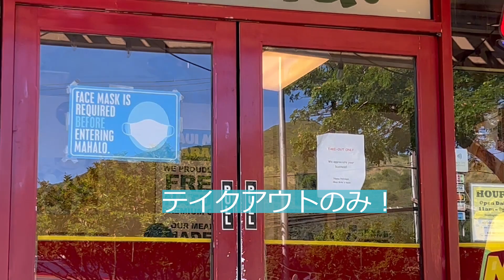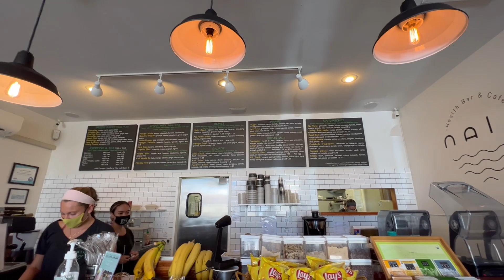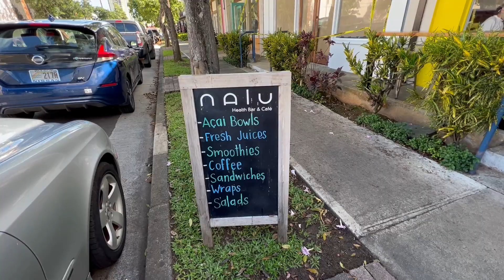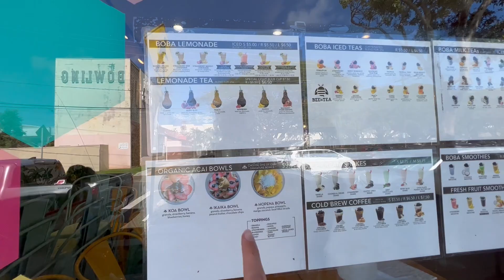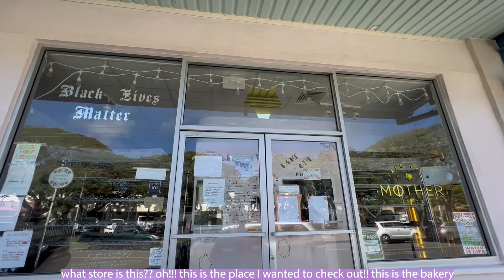[ハワイNow]カイルアお勧めランチとお散歩♡Lunch Vlog at Nalu, Kailua Oahu (Bilingual EN, JP)ハワイ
Aloha! We worked up an appetite after shopping around Target for a few hours (posted that video last week ;)) so we decided to grab a bite nearby at Nalu in Kailua. They have 3 locations: Kailua, South Shore Market and Haleiwa.

The items we ordered were so fresh, light, and yummy. We didn't get the acai bowl this time, but it's really delicious as well!

Add Nalu to your list if you haven't gone yet! ;) If you've been here before, what are your favorite items to order??

Miho & Emma